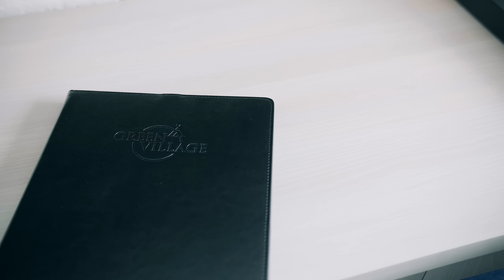Zielona Wioska - przenocuj w Aquaparku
Spędź w noc w Aquaparku Reda! Komfortowe pokoje, sztuczna plaża i całodniowy dostęp do wodnych atrakcji. Sprawdź!